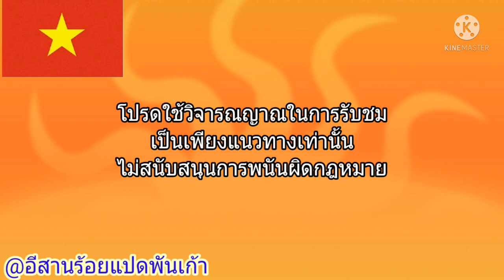แนวทางหวยฮานอยวันนี้ 2 ก.ค.64 เมื่อวานเข้าวิ่ง-รูดปกติ+วี สายวิ่ง-รูดได้เฮยาวๆ